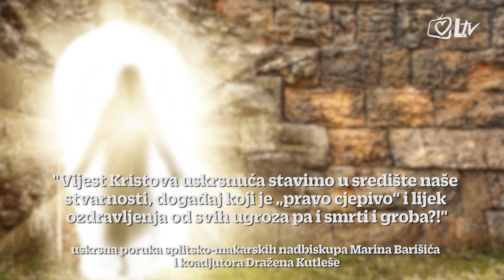Uskrsna poruka splitsko-makarskih nadbiskupa Marina Barišića i koadjutora Dražena Kutleše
'Vijest Kristova uskrsnuća stavimo u središte naše stvarnosti, događaj koji je 'pravo cjepivo' i lijek ozdravljenja od svih ugroza pa i smrti i groba?!'